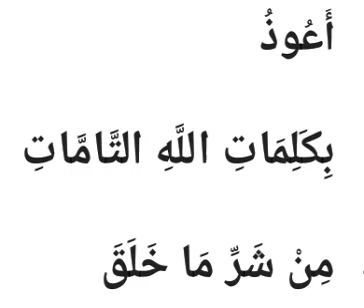Dua 96(ಯಾತ್ರೆ ಮಧ್ಯೆ ಎಲ್ಲಿಯಾದರೂ ಇಳಿದರೆ ಹೇಳಬೇಕಾದ ಪ್ರಾರ್ಥನೆ/യാത്രയിൽ വല്ല സ്ഥലത്തും ഇറങ്ങിയാൽ ചൊല്ലേണ്ട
*👉ಯಾತ್ರೆ ಮಧ್ಯೆ ಮನೆಯೊಂದನ್ನು ಅಥವಾ ವಸತಿಗೃಹವನ್ನು ಪ್ರವೇಶಿಸುವಾಗ ಹೇಳಬೇಕಾದ ಪ್ರಾರ್ಥನೆ.*

*👉യാത്രയിൽ വല്ല സ്ഥലത്തും ഇറങ്ങിയാൽ ചൊല്ലേണ്ട പ്രാർത്ഥന.*